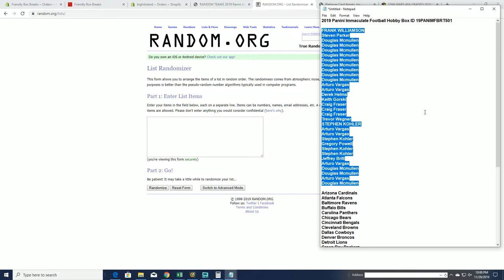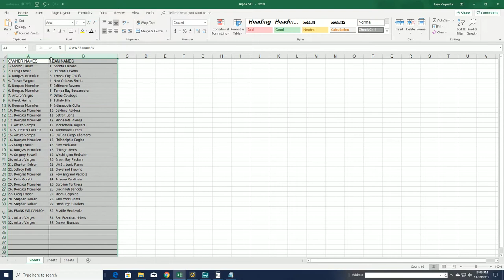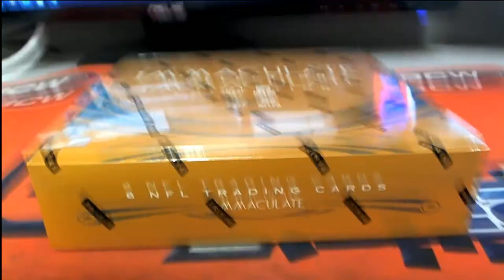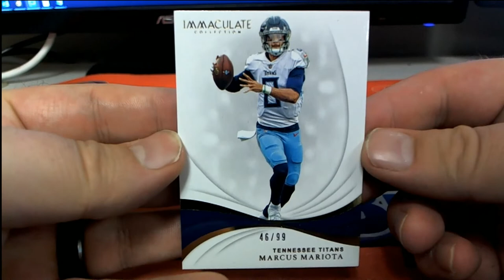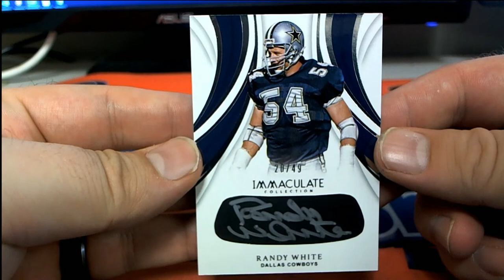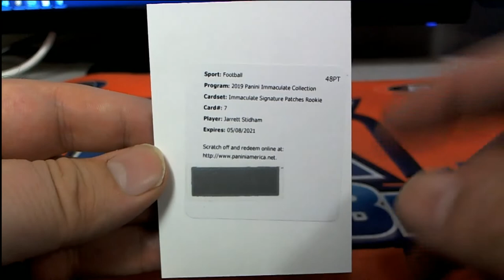2019 Panini Immaculate Football Hobby Box ID 19PANIMFBRT501